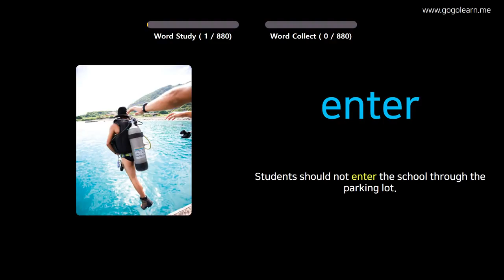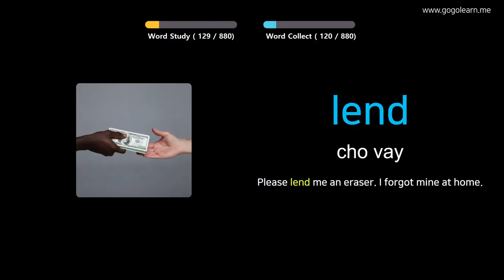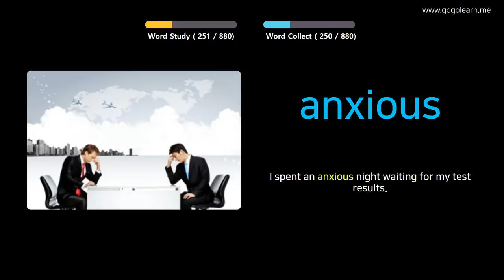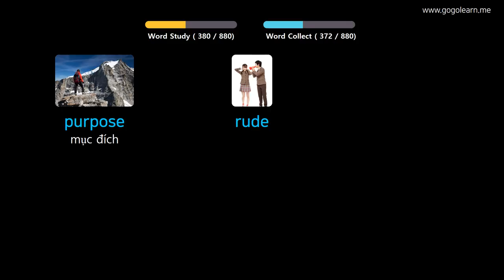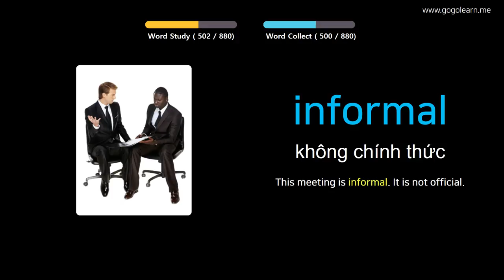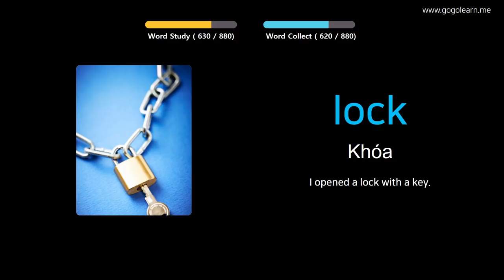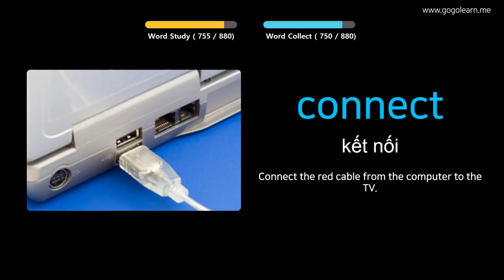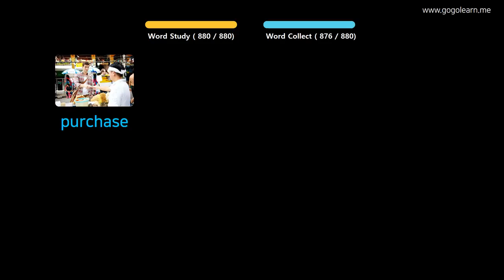Học Tiếng Anh Qua Hình Ảnh |Từ Vựng Tiếng Anh Học Trong Khi Ngủ | Golearn